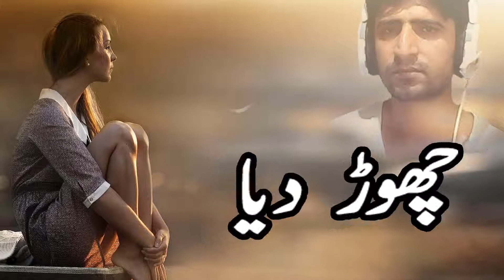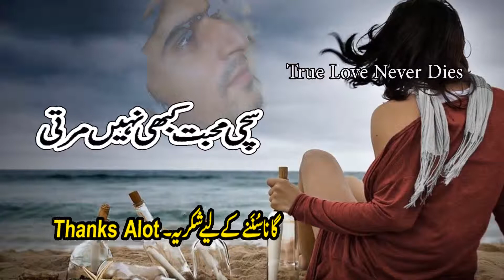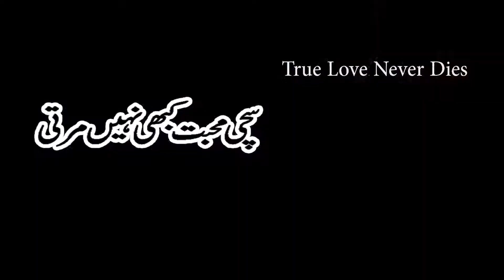New Urdu Sad Ghazal-Heart Touching Urdu Sad Ghazal-Indian Urdu Sad Ghazal-Urdu Sad Song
Raah Main Unse HD DJ Jhankar  HD   Vijaypath   Kumar Sanu And Alka Yagnik
Latest Bollywood Songs,Romantic Hindi Songs 2018, Brand New Bollywood Songs,
Romantic Hindi Songs 2019, Romantic Hindi Songs 2020, New Romantic Hindi Songs 2018
Romantic Hindi Songs 2018, Hindi Heart Touching Songs, Hindi Sad Songs, Hindi Love Songs
Hindi Heart Touching Songs,Romantic Hindi Songs 2018,Bollywood Love Songs,New Songs 2019
ROMANTIC HINDI SONGS 2019, Latest Hindi Songs Collection 2018, Hindi Heart Touching Songs
Raja Hindustani FULL MOVIE Aamir Khan & Karisma kapoor 1996 Hindi Old Movie 1080p HD

HINDI HEART TOUCHING SONGS - Romantic Hindi Songs 2018 - Best Of Hindi Songs - Latest Songs 2018
Humne Apno Ko Bhi Apna Na Kaha HD
dushman na kare dost ne wo kaam whatsapp status
Dushman na Kare dost ne wo kaam kiya he. || WhatsApp status
Dusman na kare jo dost ne kaam kiya he whatsapp video status song
Dusman na kare Dost tune wo tune kaam kiya hai || whatsapp status video
dushman na kare dost ne wo kaam kiya hai rajesh khanna
Apne Hi Girate Hain | Dushman Na Kare Dost Ne Wo Kaam Kiya Hai | Old is Gold Whatsapp Status
Dushman Na Kare Dost Ne Wo Kaam | Amit Kumar, Lata Mangeshkar | Aakhir Kyon 1985 Songs
Apne hi girate he nashe mann pe bijliya / dusman na kare dost ne wo kamm kiya he / whatsapp
New Heart Touching Urdu Ghazal-Urdu Sad Ghazal-Emotional Sad Ghazal-Heart Broken Sad Ghazal 2018
Heart Touching Urdu Ghazal-Indian Urdu Sad Ghazal-Emotional Sad Ghazal-Heart Broken Sad Ghazals 2018
New Dukhi Ghazal-Heart Broken Ghazal-Painful Song 2018-Urdu Sad Song-New Dukhi Songs-Urdu Sad Poetry
Heart Broken Indian Sad Ghazal-Dukhi Ghazal-Hindi Urdu Sad Ghazal-Painful Sad Ghazal 2018
Rahat Fateh Ali Khan New Sad Song 2018 | Sanam Baloch | Shehroz Sabzwari
Rahat Fateh Ali Khan New Sad Song 2018 | Katrina Kaif | Sidharth Malhotra
New Urdu Sad Song 2018-Pakistani Sad Song-Urdu Sad Ghazal-Pakistani Sad Songs-Urdu Songs 2019
Jis Din Se Juda Wo Humse Howay Full HD